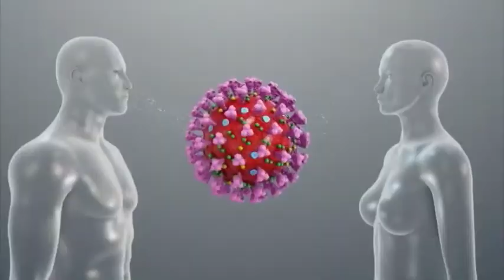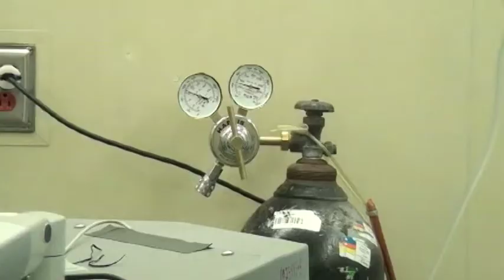3149 casos más de Covid 19 se sumaron en el país